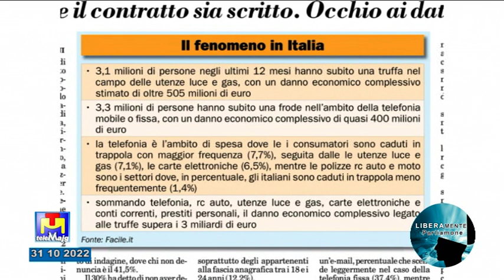Avv. Ficuciello responsabile Codacons provincia di Foggia in Liberamente Parliamone 31 10 2022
Avv. Luca Ficuciello responsabile Codacons per la provincia di Foggia in Liberamente Parliamone lunedì 31 ottobre 2022